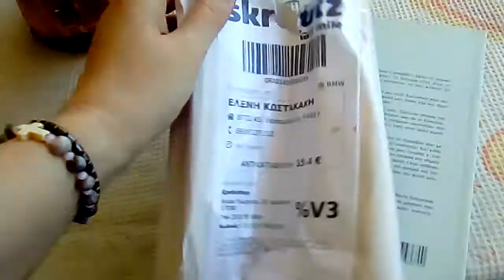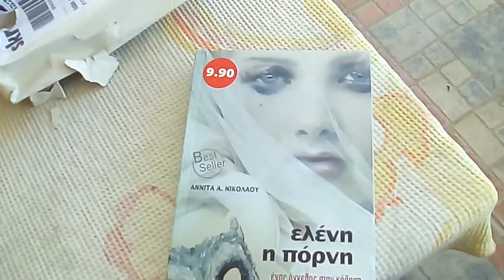Παραγγελιά βιβλίου Κυπριακής λογοτεχνίας (Αληθινή ιστορία).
Μόλις το έλαβα άντε να το διαβάσω τώρα και παράλληλα να βλέπω και τη σειρά Κύπρος φίλε.

"Υπάρχουνε δύο ειδών πόρνες, έλεγε η πουτάνα η Ελένη. Οι πόρνες στο σώμα και οι πόρνες στην ψυχή. Το δεύτερο είδος είναι το χειρότερο. Γιατί αυτές είναι που μπορούνε να σου κάνουν το μεγαλύτερο κακό.
Το σώμα μου το βρώμισα. Την ψυχή μου ποτέ. Κυλίστηκα στην πιο βαθιά κόλαση της σάρκας, αλλά η ψυχή μου ήτανε έξω και πέρα απ' αυτήν τη βρωμιά και την κατρακύλα.
Πέρασαν πολλοί άντρες από το κορμί μου. Έβγαζαν απάνω του όλα τους τ' απωθημένα. Πολλές φορές νόμιζα πως θα το ξέσκιζαν. Με τόση βία και πάθος μ' έπαιρναν. Και γινόμουν παιχνιδάκι στα χέρια τους που με πασάρανε σαν μπάλα ο ένας στον άλλο χωρίς συμπόνια, οίκτο, έλεος.
Περνούσα χιλιάδες φορές από τη Σκύλα και τη Χάρυβδη που με ρούφαγε και με ξέρναγε σε χέρια χυδαία κι ανελέητα. Και κάθε φορά που ένας άντρας σηκωνόταν από πάνω μου, ένιωθα κι ένα μέρος της ψυχής μου να νεκρώνεται. Τόσο, που έφτασα στο σημείο ν' αναρωτιέμαι: Μου έχει μείνει άραγε καθόλου ψυχή ή έχει πεθάνει; Θεέ μου, που είναι η ψυχή μου; ούρλιαζα μες την ερημιά και την απόγνωσή μου. Που είναι η ψυχή μου; Θέλω πίσω την ψυχή μου. Δεν είναι κανείς για να μ' ακούσει;"
Η απίστευτα συγκλονιστική ιστορία της ιερόδουλης Ελένης Ευαγγέλου έτσι όπως μου την αφηγήθηκε, βγαλμένη μέσα από τα μυστικά που κρύβονται στο βούρκο της πορνείας και τους οίκους ανοχής.
(Από την παρουσίαση στο οπισθόφυλλο του βιβλίου)
8η ΕΚΔΟΣΗ (40η χιλιαδα}